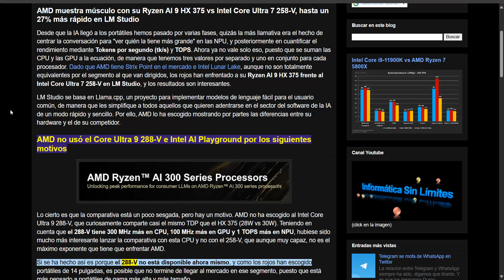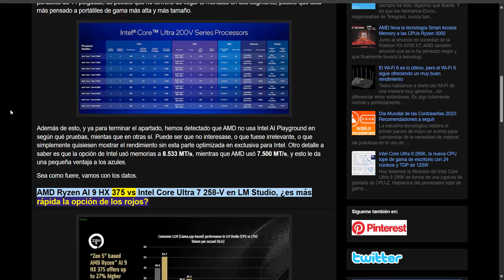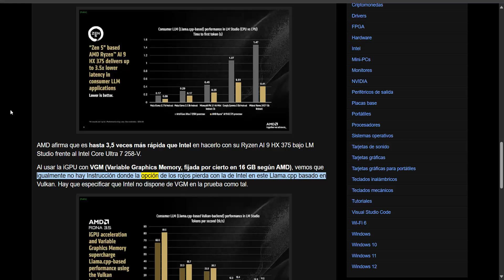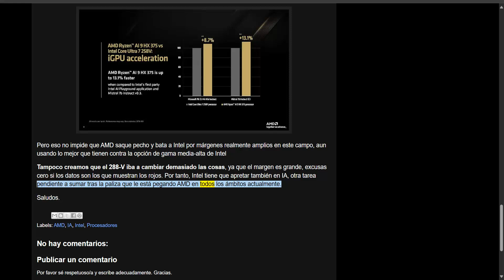AMD muestra músculo con su Ryzen AI 9 HX 375 vs Intel Core Ultra 7 258-V, hasta un 27% más rápido